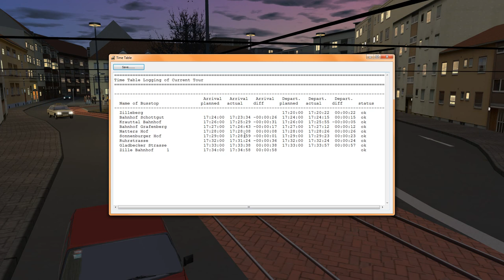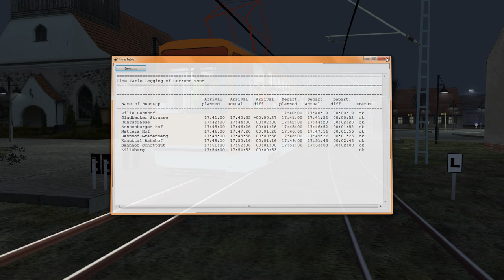OMSI 2 - Bulgaria 1300 on KBergbahn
Bulgaria 1300 - 3 section tram from Sofia. Built from ZTS (ЗТС) in the 70's, the last were taken out of service in 2013.

Map: KBergbahn
Tram: Bulgaria 1300